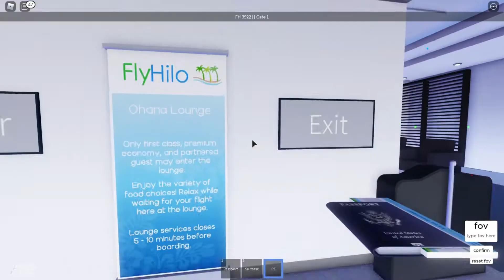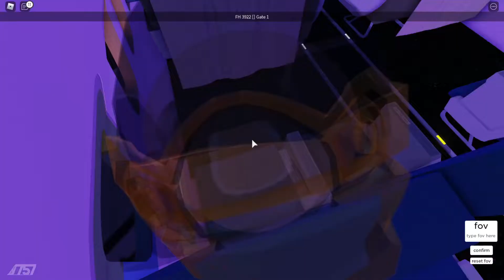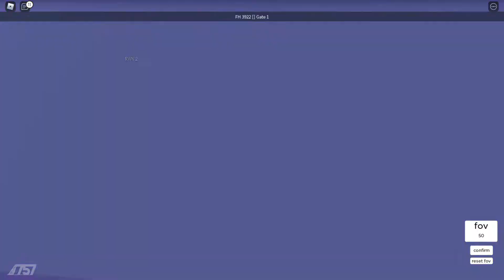ROBLOX | FlyHilo | Premium Economy | Boeing 737-200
Hello there, welcome to back! Today, I gonna fly Premium Economy on FlyHilo Boeing 737-200, so I hope you guys will enjoy the video. Have a great day!

Airline Information:
Name: FlyHilo

1.

2.

3.